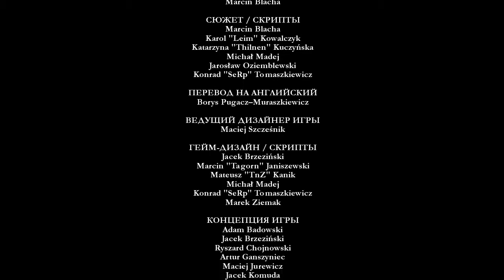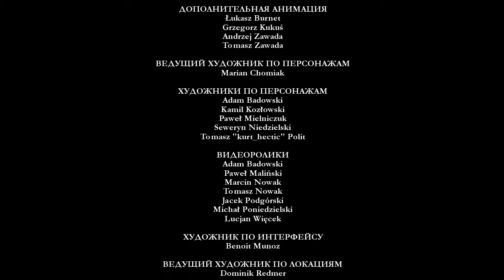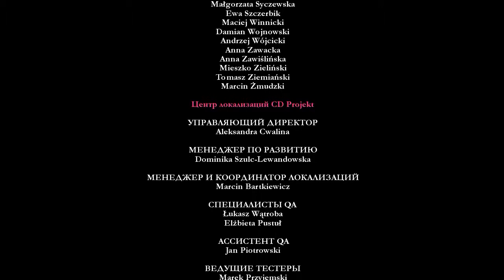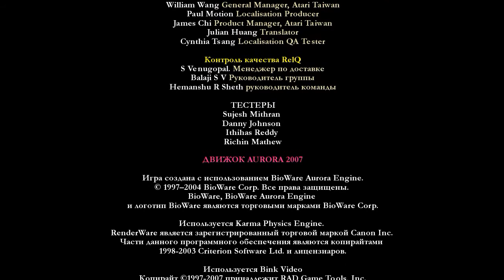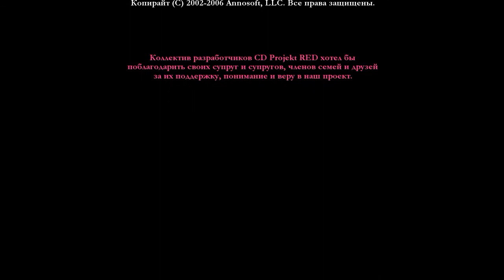Прохождение Ведьмак (The Witcher) - серия №60 ФИНАЛ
60. Что-то кончается, что-то начинается
Полное прохождение Саги о Ведьмаке Геральте из Ривии на РС с общими сохранениями. Игра первая - максимальный уровень сложности.